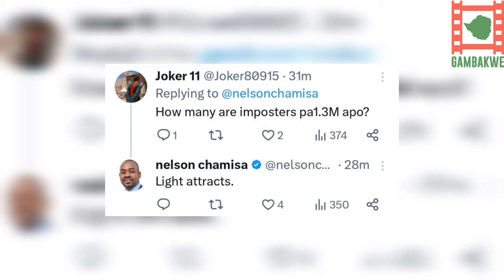Chamisa Celebrates A Huge Milestone On X.